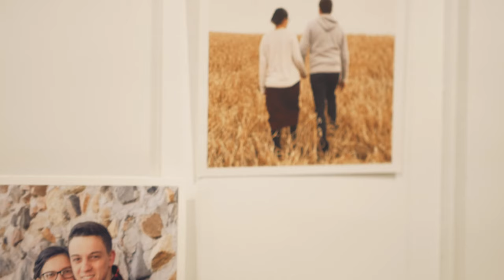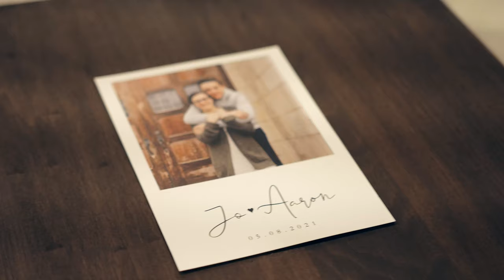Aaron & Joann Slabaugh | Wedding Highlight Reel